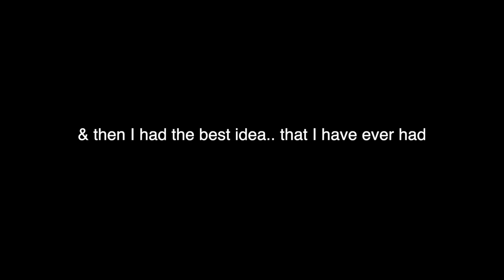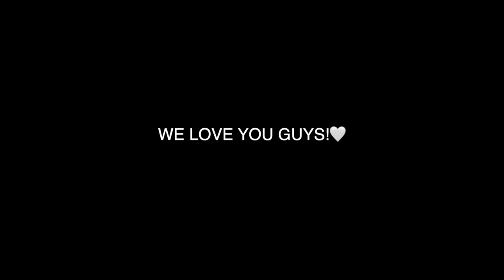I TOOK CARLO TO TEXAS ROADHOUSE...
In today's video I took Carlo my Italian husband to TEXAS ROADHOUSE...
Carlo tried everything from the famous rolls, to the butter corn, and his favorite the RIBS! I even gave him a big surprise.. and HIS REACTION WAS PRICELESS!

MY LOVE COLLECTION!

Sarah’s Instagram: @sarahemollica
Carlo’s Instagram: @carlobrunolongo